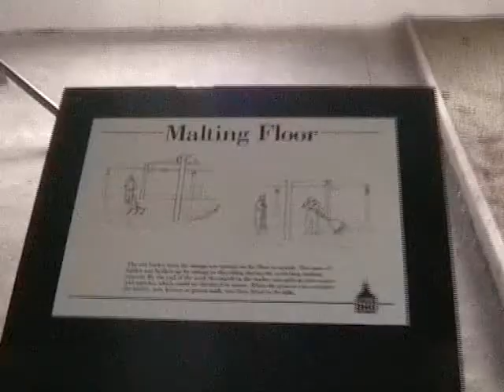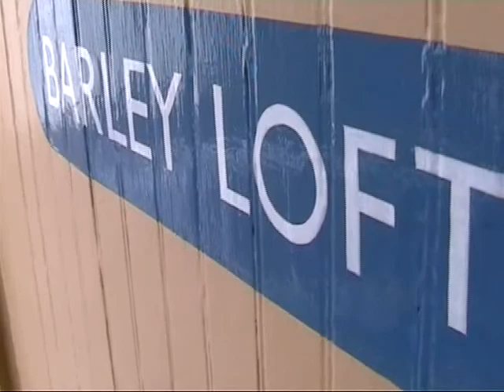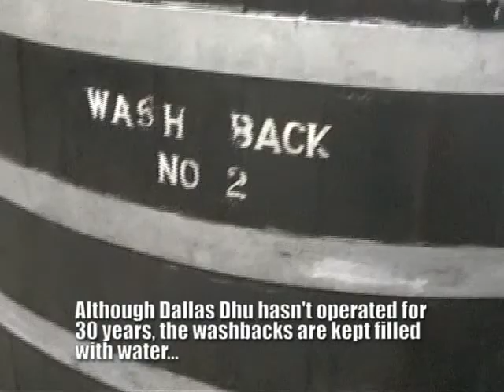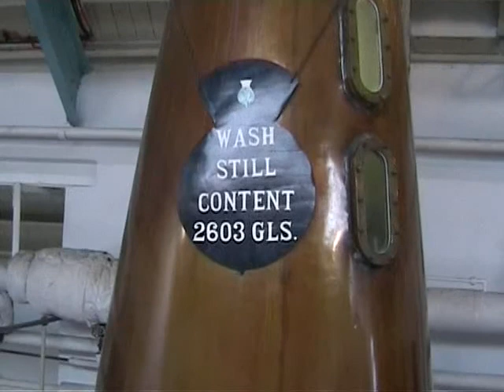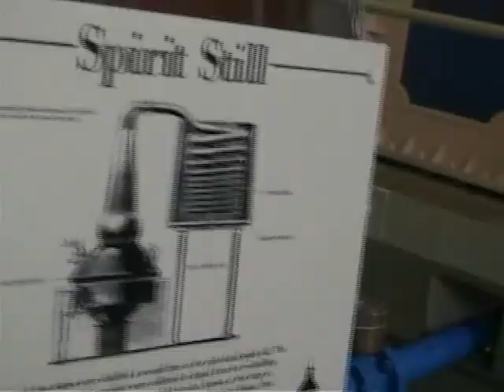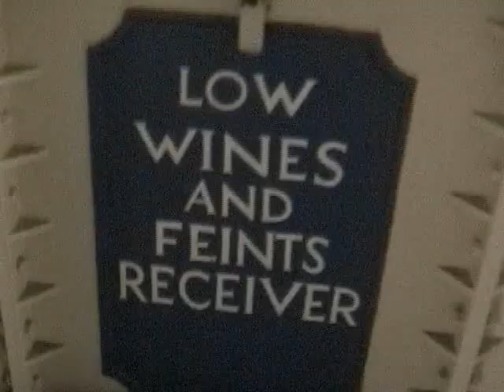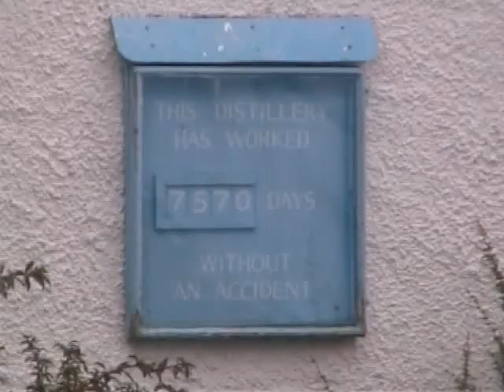UM! Whisky Tour #83: Dallas Dhu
A visit to the Historic Scotland run distillery museum near Forress. Dallas Dhu closed in 1983, but has been preserved immaculately. Visitors can wander around at their leisure, I was lucky enough to have the place all to my self that day. Since my visit Historic Scotland have announced plans to re-open the distillery as a working museum. Supplies of Dallas Dhu single malt have been running low so this is good news. Its a lovely site next to an old lost railway line.